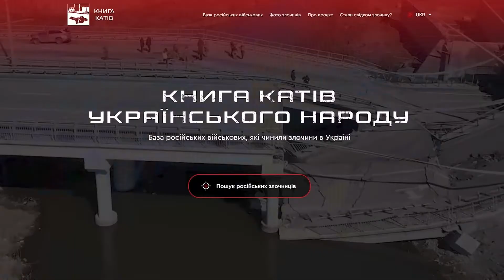В Україні розслідують уже більше як 1700 злочинів російських військових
В Україні запрацював сайт з даними про російських воєнних злочинців. Йдеться про жахіття, які вчинили окупанти з 24 лютого. Згідно з даними Генпрокурора України, наразі розслідують понад 1700 справ. Зафіксовані численні випадки вбивств мирних жителів, руйнувань житлової інфраструктури та мародерства з боку окупантів на тимчасово захопленій українській території.